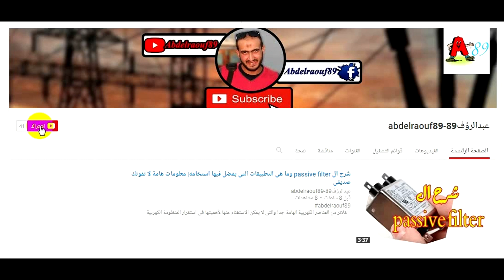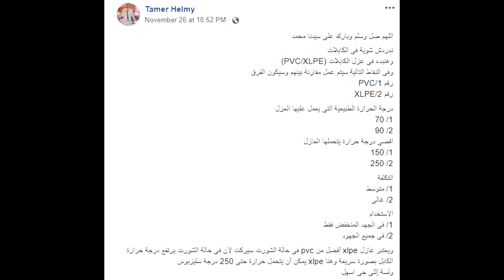أيهما أفضل فى عزل الكابلات PVC أم XLPE - طريقة عزل الكابلات داخل مصانع الكابلات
للاشتراك فى القناة يرجى الضغط على الرابط :
تابع جديد الفيديوهات والموضوعات
لجروب المهندس عبدالرؤف بالفيسبوك :
ودلوقتى ميعادنا مع المتألق دائما مهندس تامر حلمى فى مقارنة بين PVC و XLPE ودى أنواع عزل بتكون موجودة على الكابلات الكهربائية فما مميزات هذا ووميزات هذا ومتى يتم استخدام ده ومتى يستخدم ده؟
- درجات الحرارة الطبيعية .
PVC  70
XLPE  90 وفى هذه الحالة XLPE يكسب
- أقصى درجات حرارة ممكن يتحملها
PVC  150
XLPE  250 وبردو المقارنة فى صالح XLPE
- التكلفة
PVC  متوسط
XLPE  غالى
- الجهود المستخدمة.
PVC فى الجهود المنخفضة
XLPE فى جميع الجهود
XLPE أفضل فى حالة الشورت سيسركت من ال PVC وده أمر طبيعى بسبب درجات الحرارة العالية اللى بيتحمله العزل دة